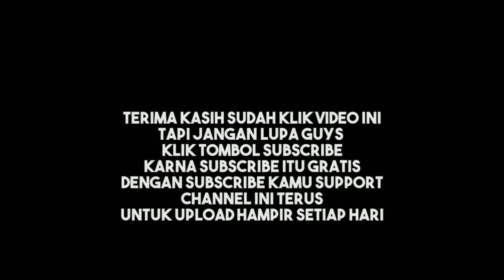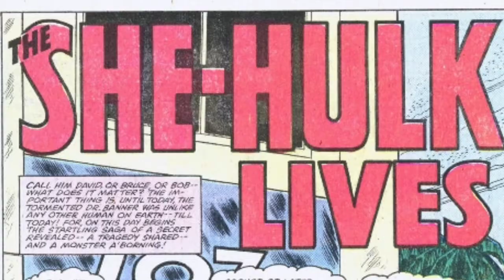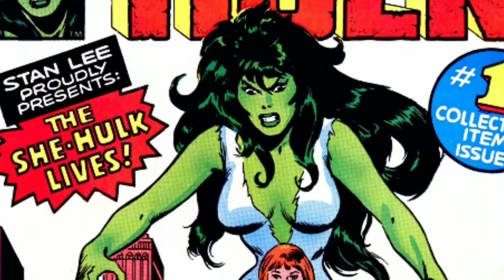(gabut)alur awal she hulk savage di komik